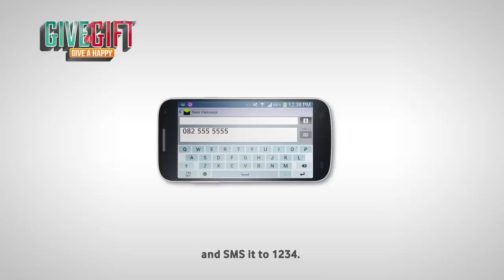Vodacom The Khumalos - Give a Happy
Sticks show the rest of the Khumalos how to Give A Gift with Vodacom, GiveAGift, Give a Happy.

To send a gift to one of your friends, SMS their number to 1234, and they'll receive either 60 minutes of talktime, 100MB of data or 500 SMSs.